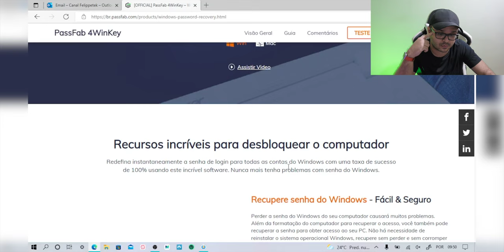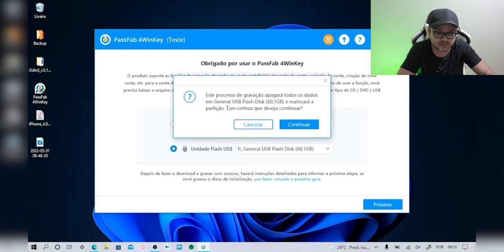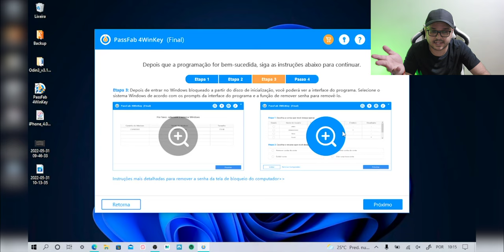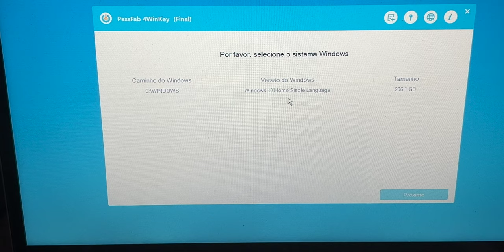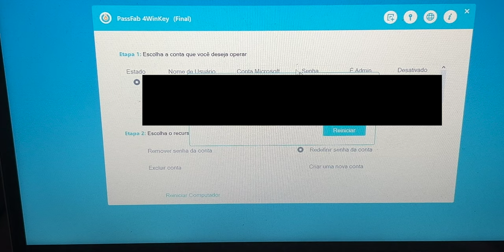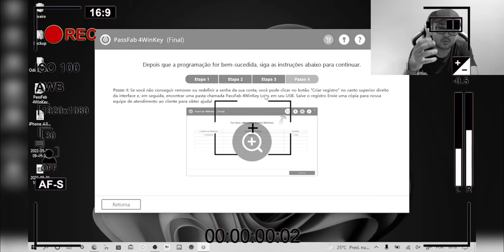[2022] Como RECUPERAR E REDEFINIR A SENHA DA CONTA MICROSOFT ?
O PassFab 4Winkey ) pode RECUPERAR ou REDEFINIR A CONTA da MICROSOFT ou A SENHA de ADMINISTRADOR LOCAL em minutos, e CRIAR UM DISCO de REDEFINIÇÃO de SENHA do WINDOWS (USB / CD / DVD).
Entre pelo meu link e consiga DESCONTOS de até 30% usando o Cupom: A8DTE

📩 EMAIL PARA EMPRESAS